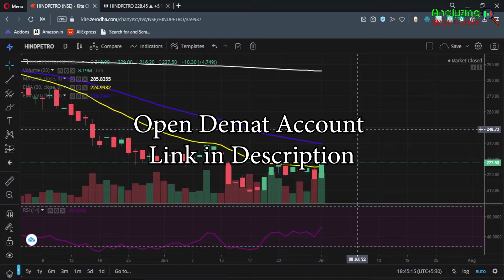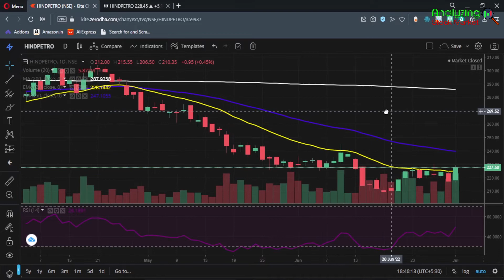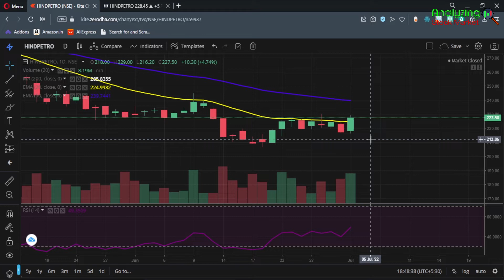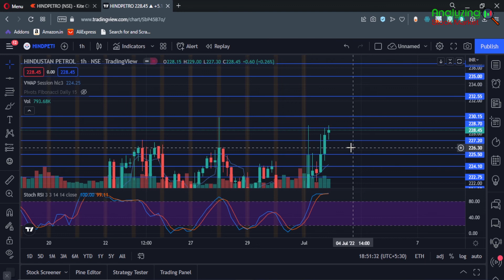Hindustan Petrol target 4 July 2022 | Hindpetro Share News | Stock Analysis | Nifty today